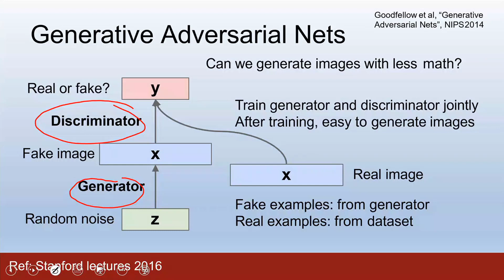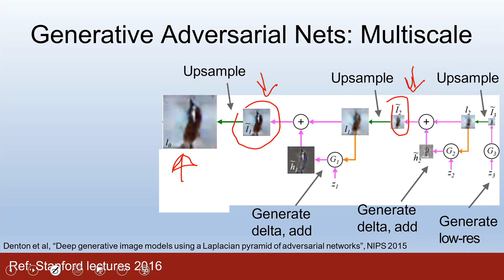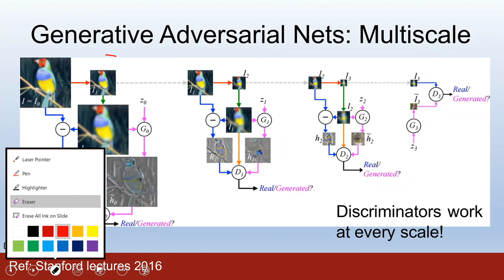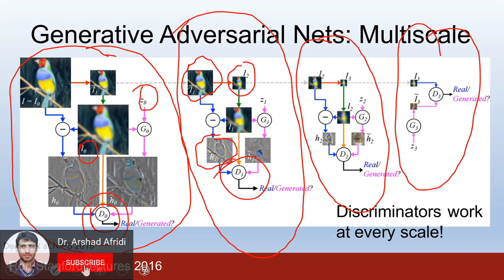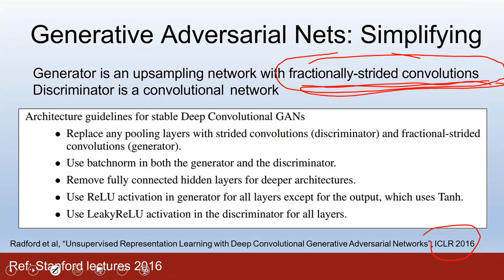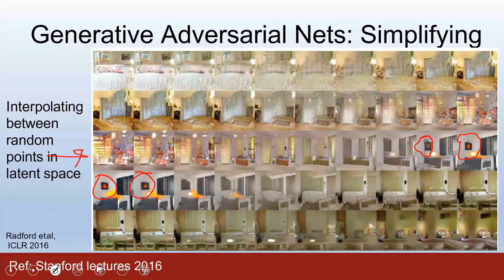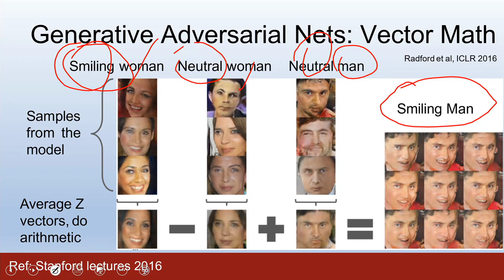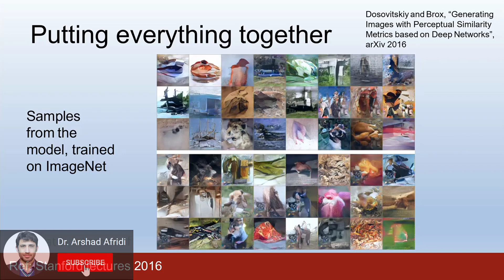Generative Adversarial Networks Multiscale Upsampling Generator Discriminator by Dr. Arshad Afridi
This video lectuer gives detailed understanding of Generative Adversarial Networks Multiscale, Upsampling, Generator and Discriminator.